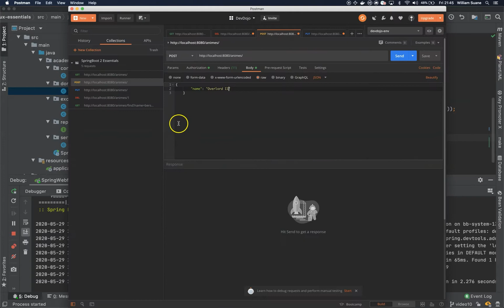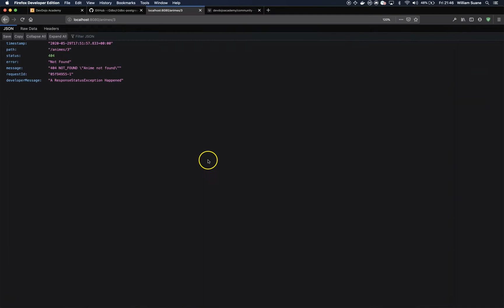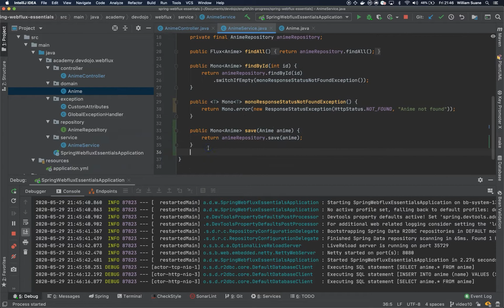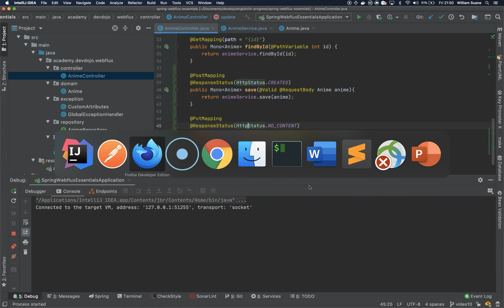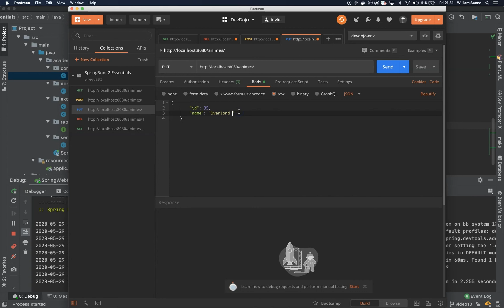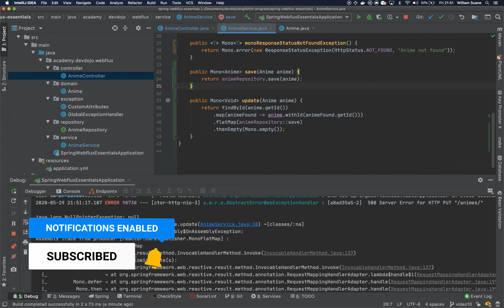Spring WebFlux Essentials 11 - Reactive POST and PUT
DevDojo Academy is bringing to you another exceptional Spring playlist. Spring WebFlux Essentials.
Spring WebFlux essentials follow the same style of our Spring Boot Essentials and Project Reactor Essentials.
This time, DevDojo will guide you step-by-step over the essential you need to know about WebFlux with R2DBC.
From the setup, connecting to the Postgres database, reactively securing the endpoints, unit and integration tests, documenting with SpringDoc OpenAPI, and more.